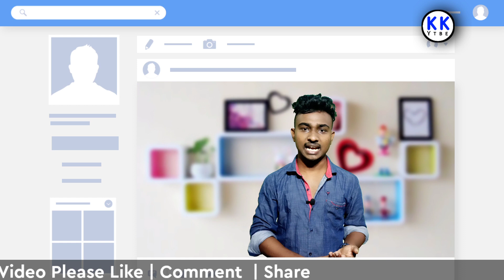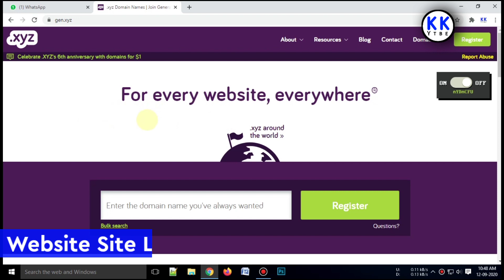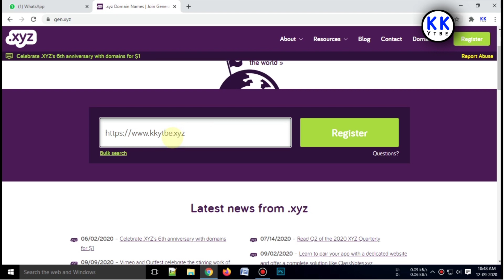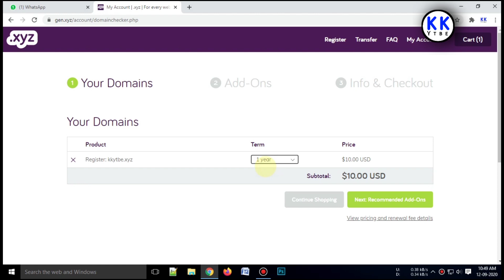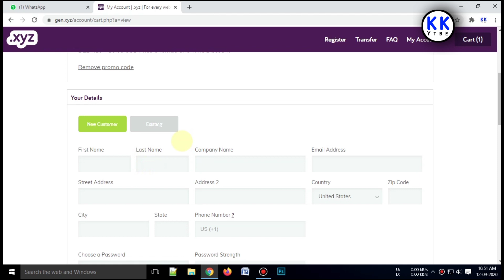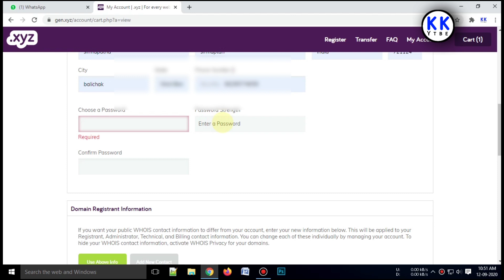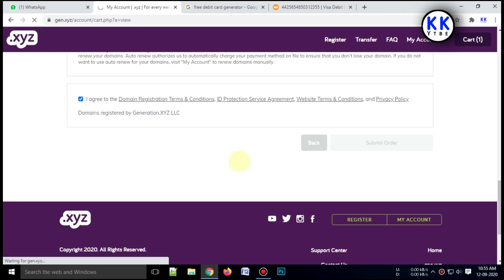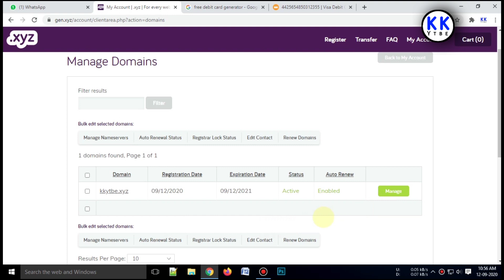Free domain name | Free xyz domain | How to buy free domain name | Big offer Domain | limited time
Cover topics:-
free domain name kaise le,
free domain name .com and unlimited hosting for 5 years,
1 year free domain name registration,
free domain name 000webhost,
free domain name 100,
free domain name 1 year